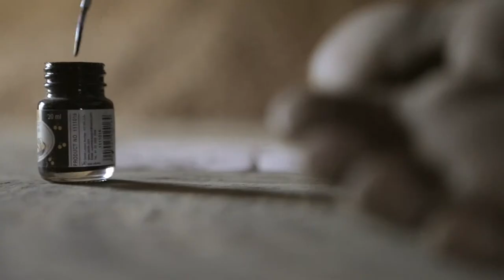Wandering with the Warlis edit 15 01 14 FINAL